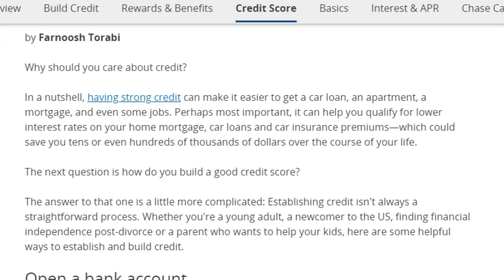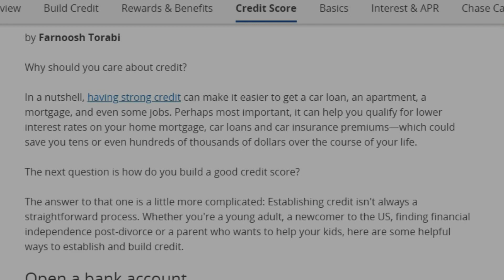How To Build Credit With Chase Bank (2025)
In this video I'll show you how to build credit with chase bank. The method is very simple and clearly described in the video. Follow all of the steps.